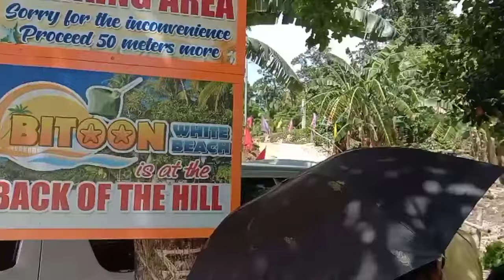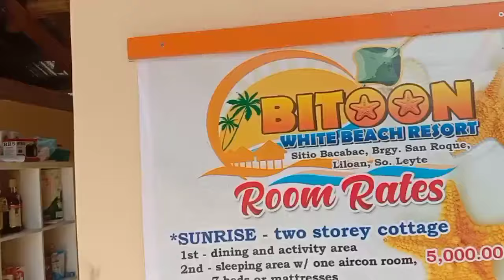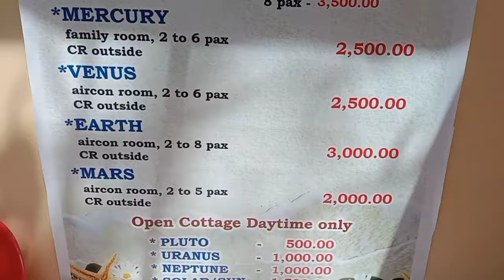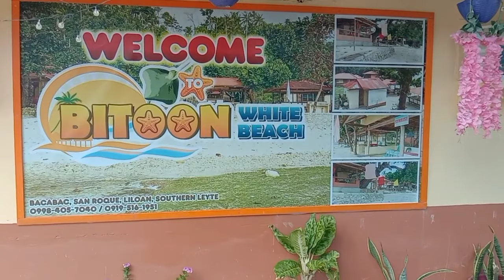Visit BITOON WHITE BEACH RESORT Brgy SanRoque Liloan,Southern Leyte Philippines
BITOON WHITE BEACH
(Brgy.San Roque,Liloan,Southern,Leyte)

Bitoon Beach has powdery white sand just like Molopolo beach.The water is translucently crystalline but bristly sea urchins lie underneath.Make sure to wear aqua shoes if you don't know how to swim or float.